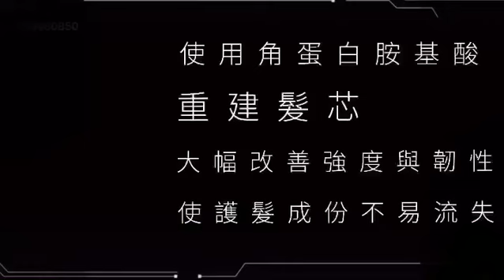【京喚羽系統修護】重新定義護髮！毛髮結構強度回覆140% 讓頭髮起死回生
A:護髮有什麼好處呢？

Q：

1:保濕度足夠吹乾速度快

2:結構健康讓頭髮好整理

3:彈性度佳捲度更立體

4:色素粒子穩定髮色維持度佳

A:不護髮會造成什麼影響呢？

Q:

1:頭髮缺乏水分導致頭髮容易吸附水難吹乾

2:容易分岔斷裂

3:燙完頭髮容易毛躁或是捲度不夠立體持久

4:髮色維持度低很快就退色

5:頭髮不好整理，怎麼用都毛躁！

A:為什麼設計師總是說我的頭髮不能燙？

Q:髮質嚴重受損！！或漂過的頭髮不能燙

燙完不會起死回生只會更加惡化

燙染最重要的環節就是髮質

就用最淺顯易懂的比喻給大家聽

頭髮就像生活周遭就會使用到的橡皮筋

過度使用會失去彈性、越來越鬆、裂痕最後斷裂

比喻頭髮就是彈性疲乏、沒光澤、分岔最後斷裂

這跟燙髮有什麼關係呢？

圖左一全新的橡皮筋剪開彎度非常立體

圖右一使用一段時間鬆弛的橡皮筋剪開幾乎沒彎度

這就是為什麼髮質對於燙髮的重要性

大家也知道鬆弛的橡皮筋就是鬆弛再也回不去

所以別在以為髮質不好 只要燙直就不毛躁

只建議定期護髮改善現況

A:髮質不好對染髮有什麼影響嗎？

Q:顏色流失比較快

受損的毛髮毛麟片是張開的

頭髮內部是空洞的

所以顏色很容易進去

相對容易流失

以上就是為什麼要護髮的原因

只要選擇適合自己並有效持續護髮

對於後續燙染整理都是有幫助的！

怎麼選擇自己適合的呢？來TIAM就對了！！